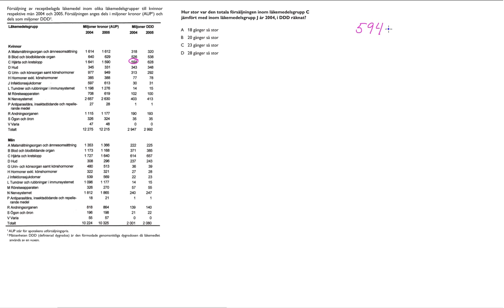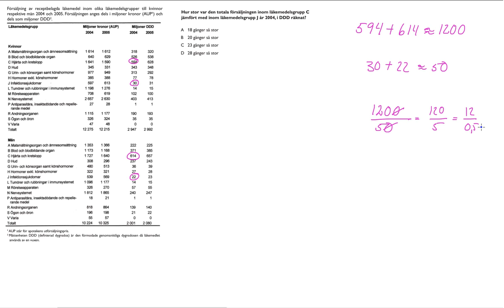Högskoleprovet 2015 10 24 Provpass 3 Kvantitativ del Uppgift 35